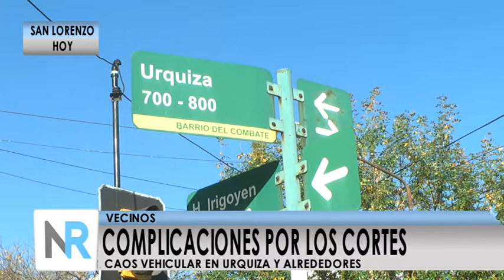CAOS VEHICULAR EN LA CIUDAD